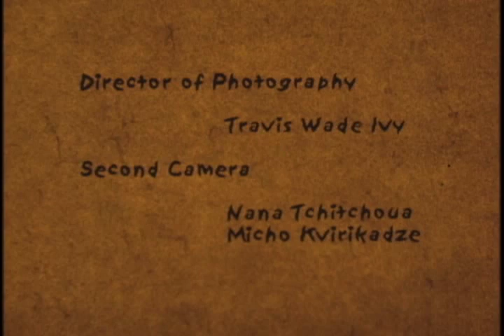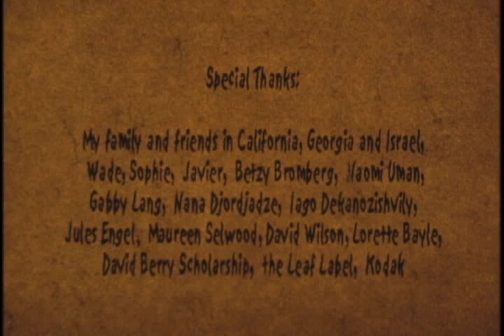Impressions from Rustaveli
Inspired by an 800 year old manuscript written by Shota Rusthaveli, a Georgian monk who dedicated his epic poem to the female King Tamara. This manuscript is central to Georgian culture. The film portrays the heroes and heroines whose radiant loveliness is represented in terms of bright celestial light. Shot in a frontal style without any camera movements, the poem is filmed at the point where static painting and cinematographic representation meet, and is fragmented in the attempt to condense it while maintaining its essential qualities.